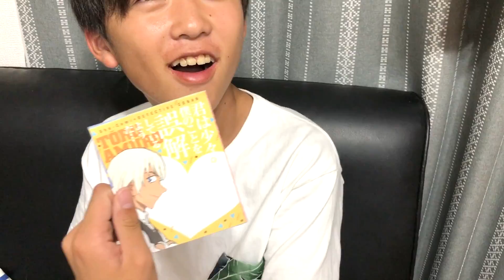豪華😍またまた視聴者様から大量のプレゼントを頂きました🤗【ココロマン普段の様子】